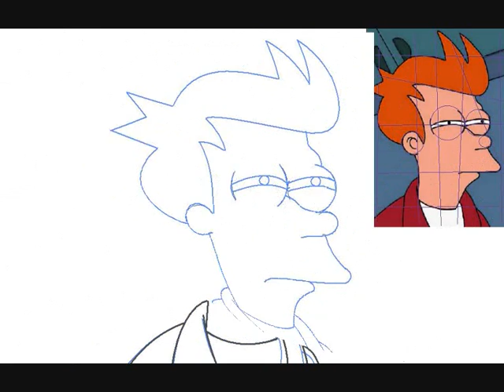Futurama Characters on MS Paint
Bender, Fry and Professor Farnsworth, from Futurama, drawn on MS Paint in several easy stages.